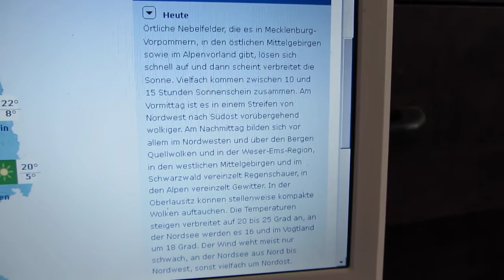5.6.13 Sat24 Meteox weather SAT wetter weathershare Geoengineering Manmade HAARP flood